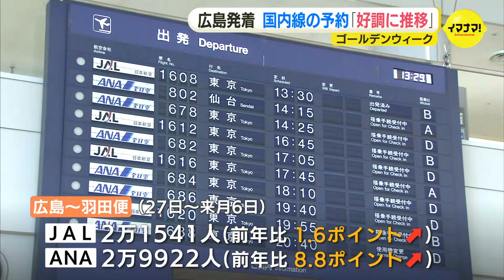ゴールデンウィーク空の便「予約は好調」 広島発着の国内線予約状況 ピークは下り27日・上り5月6日 いずれも予約率は約90％